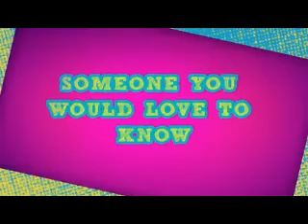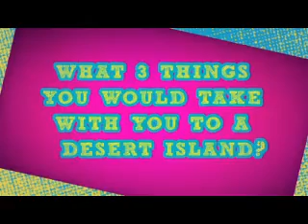Beautiful (Peter Rauhofer Beautiful Theme) (Tyler Young Video)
A video I made for Tyler Young using the song Beautiful (Peter Rauhofer Beautiful Theme) by Christina Aguilera. Thanks to the sites that i got the videos and pics from!